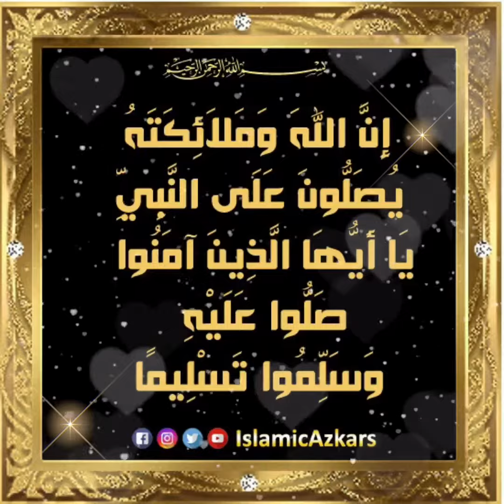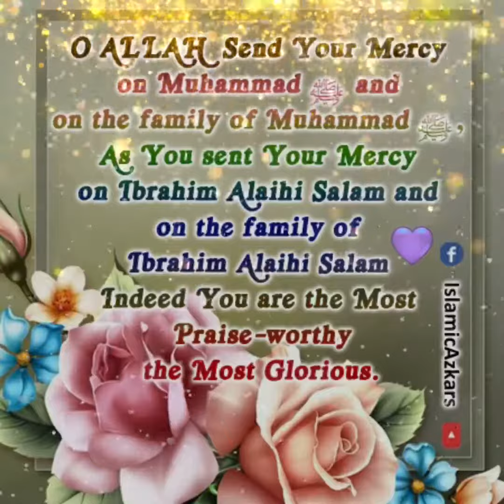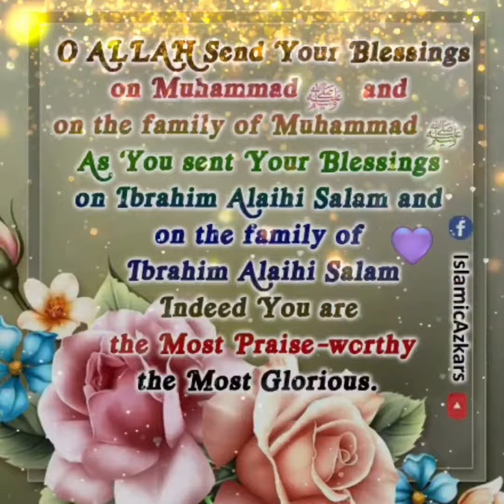Durud Ibrahim - English Translation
Bismillahirrahmanirrahim

 ✦ Al Quran : Indeed ! Allah and His angels send blessings on the Rasool-Allah Sallallahu Alaihi Wasallam O you who believe! Send your blessings on him, and salute him with all respect.
Al Quran, Surah Al-Ahzab (33), Aayah 56
✦ Allahumma salli ala muhammad wa ala aali muhammad kamaa sallaita ala ibrahima wa ala aali ibrahima innaka hamidum majid.
Allahumma baarik ala muhammad wa ala aali muhammad kamaa baarakta ala ibrahima wa ala aali ibrahima innaka hamidum majid
✦ O ALLAH  Send Your Mercy on Muhammad Sallallahu Alaihi Wasallam  and on the family of Muhammad Sallallahu Alaihi Wasallam, As You sent Your Mercy on Ibrahim Alaihi Salam and on the family of Ibrahim Alaihi Salam Indeed You are the Most Praise-worthy, the Most Glorious."

✦ O ALLAH Send Your Blessings on Muhammad Sallallahu Alaihi Wasallam  and on the family of Muhammad Sallallahu Alaihi Wasallam, As You sent Your Blessings on Ibrahim Alaihi Salam and on the family of Ibrahim Alaihi Salam indeed You are the Most Praise-worthy, the Most Glorious.
Sahih Bukhari,  Book 55, No. 588